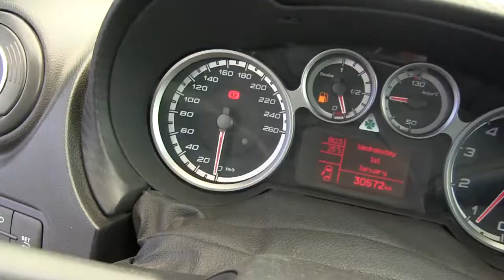Alfa Romeo / Mito / 2016/ x046672